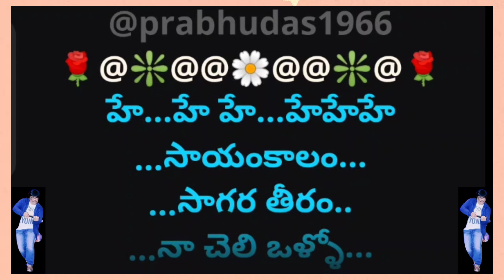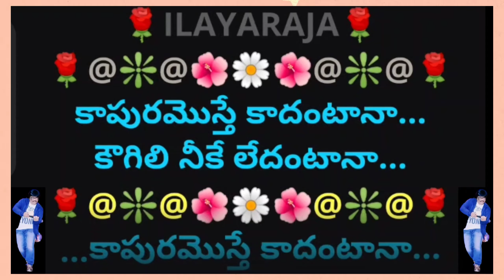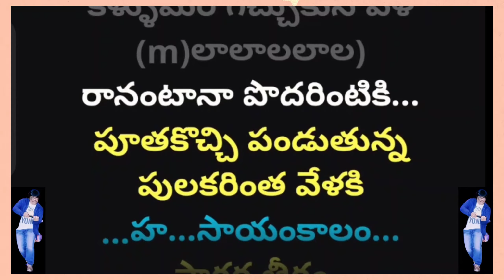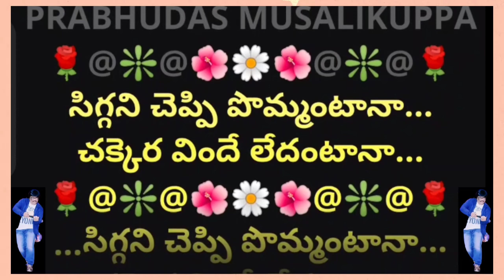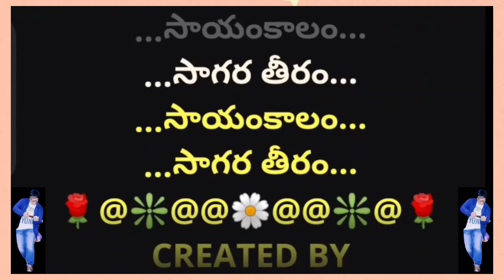Saayamkaalam || సాయంకాలం సాగర తీరం || 2K || Lyrical Video Karaoke Track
2. I, PRABHUDAS MUSALIKUPPA DO NOT OWN OR CLAIM TO OWN COPYRIGHT ON ANYTHING ASSOCIATED WITH THIS SONG / VIDEO WHICH IS VESTED WITH ORIGINAL PRODUCERS.
3. Every bit of revenue if it generates, please claim it on my behalf, as non-profit video collabs and lyrical video karaoke tracks created by me do not intend to earn benefit out of it.
MOVIE: CHALLENGE
HERO: MEGASTAR CHIRANJEEVI
HEROINE: 🌹VIJAYASHANTHI🌹
HEROINE: 🌹SUHASINI🌹
MALE SINGER: SP BALASUBHRAMANYAM
FEMALE SINGER: 🌹S JANAKI🌹
LYRICIST: 🌹VETURI🌹
MUSIC DIRECTOR: 🌹ILAYARAJA🌹
PALLAVI:
హే...హే హే...హేహేహే
...సాయంకాలం...
...సాగర తీరం..
...నా చెలి ఒళ్ళో...
...చలి సందళ్ళో..
రోజూ మోజుగా జల్సా చేయరా
విరజాజిపూల గంధమంటి
...అందమంత నీదిరా
...సాయంకాలం..
...సాగర తీరం...
...వెచ్చని ఒళ్ళో...
...వెన్నెల గుళ్ళో...
...తాజా మోజులే...
...రోజూ చూడరా...
...నడి రాతిరల్లే...
పగటిపూట రాసలీలలాడరా...

కాపురమొస్తే కాదంటానా...
కౌగిలి నీకే లేదంటానా...
...కాపురమొస్తే కాదంటానా...
...కౌగిలి నీకే లేదంటానా...
...కవ్వించి నవ్వించి...
...కసి తీరా కరిగించి...
...కథ కాస్త నడిపించనా...
...ఆ హ హ హ హ...
మరుమల్లె మరి విచ్చుకునే వేళ (m)లాలాలలాల)
కళ్ళుమరీ గిచ్చుకునే వేళ (m)లాలాలలాల)
రానంటానా పొదరింటికి...
పూతకొచ్చి పండుతున్న పులకరింత వేళకి
...హ...సాయంకాలం...
...సాగర తీరం...

సిగ్గని చెప్పి పొమ్మంటానా...
చక్కెర విందే లేదంటానా...
...సిగ్గని చెప్పి పొమ్మంటానా...
...చక్కెర విందే లేదంటానా...
...రేపంటూ మాపంటూ...
...అంతటితో ఆపంటూ...
...తెల్లారిపోనిస్తానా...
...లాలాలలాల...
చెలిగాలి మరి చంపితినే వేళ (f)లాలాలలాల)
జంట చలి పెంచుకునే వేళ (f)లాలాలలాల)
చెలిగాలి మరి చంపితినే వేళ (f)లాలలాల)
...రమ్మంటావా సందిళ్ళకి...
...ఒంటిగుండి చావలేనె...
...సలపరింత గోలకి...
...సాయంకాలం...
...సాగర తీరం...
...నా చెలి ఒళ్ళో...
...చలి సందళ్ళో...
...తాజా మోజులే...
...రోజూ చూడరా...
...విరజాజిపూల గంధమంటి...
...అందమంత నీదిరా...
...సాయంకాలం...
...సాగర తీరం...
...సాయంకాలం...
...సాగర తీరం...